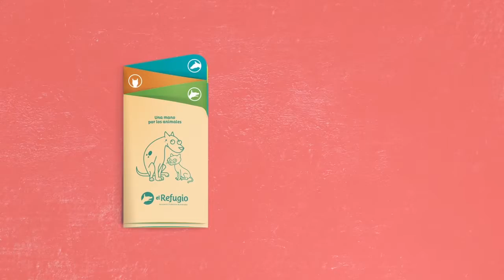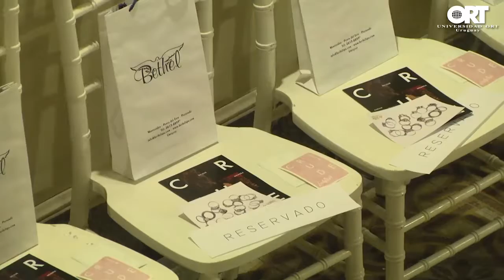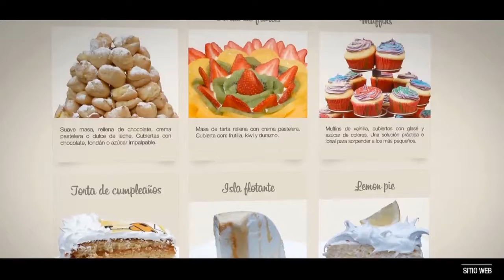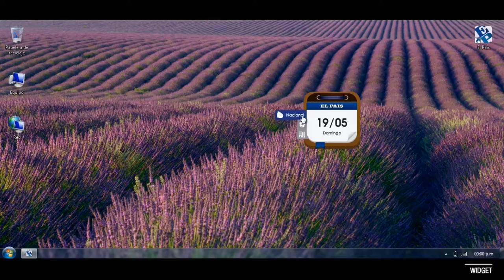Muestras de trabajo de Diseño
En este video podés recorrer la Escuela de Diseño y los trabajos que surgen de sus cinco licenciaturas.